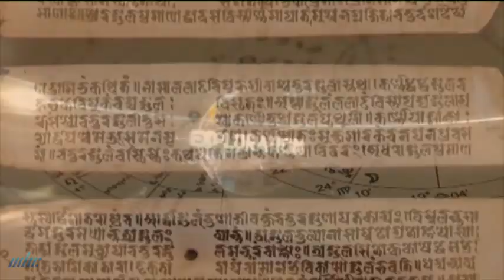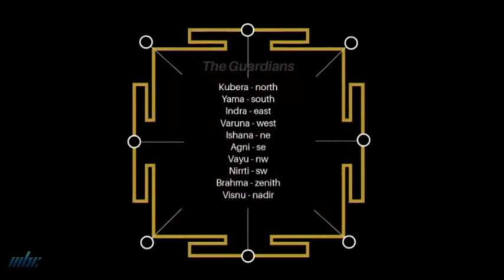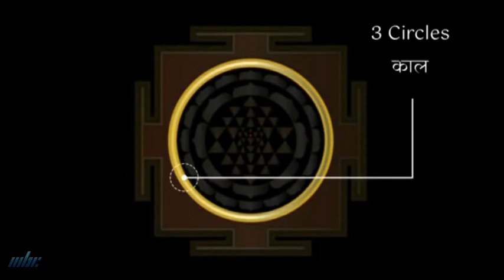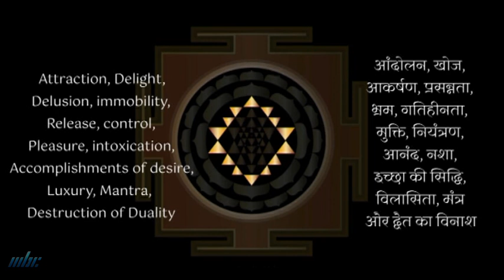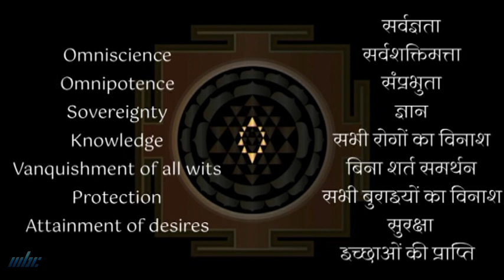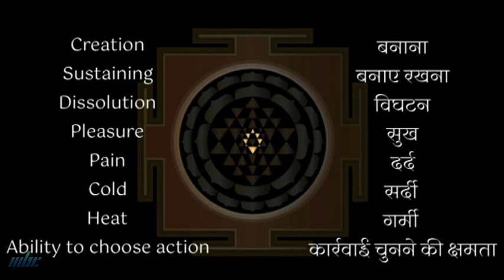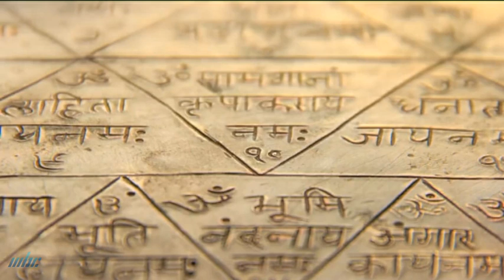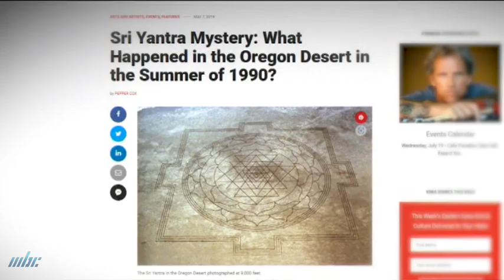Gyan Vigyan - Yantra